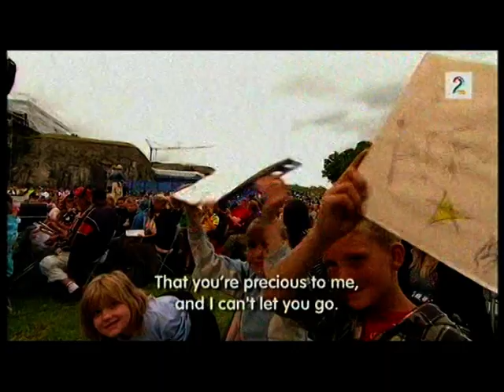Maria Haukaas Storeng & Måns Zelmerlöw - Prescious to me (live @ Allsang på grensen 2010)